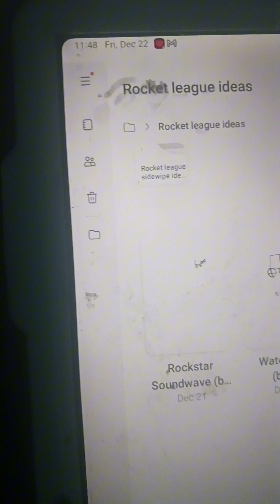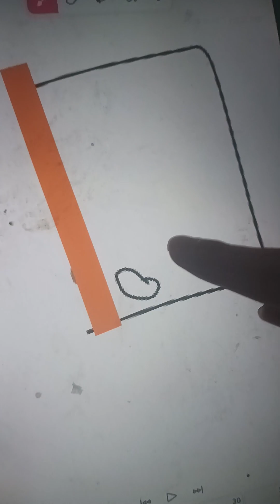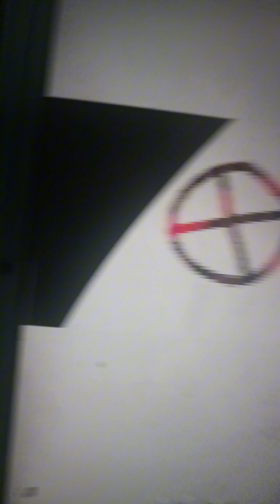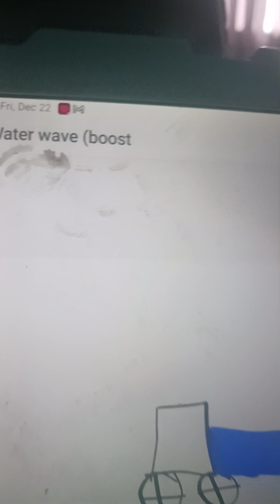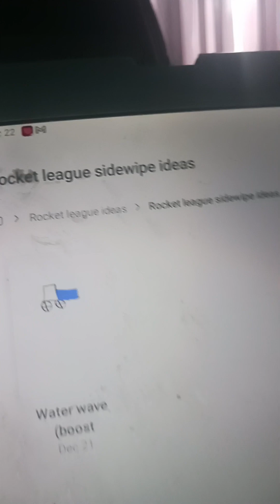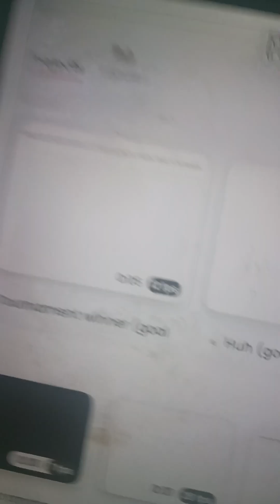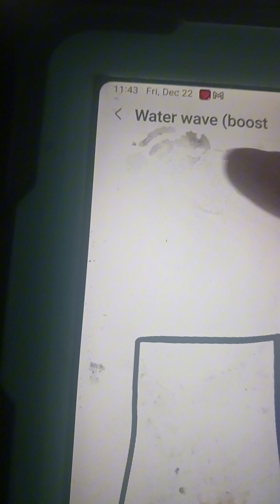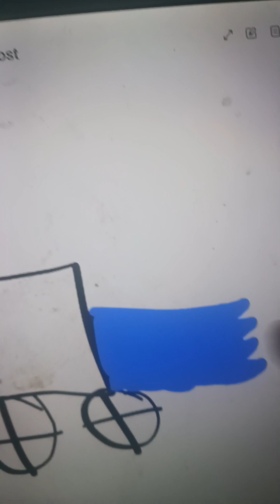(Rocket league ideas 4) bloopers